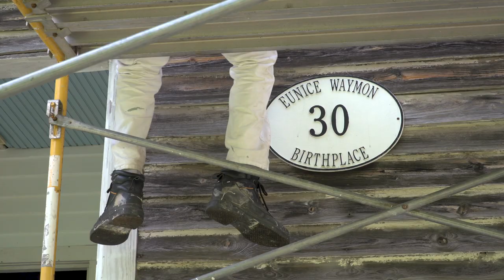Restore Nina Simone's Childhood Home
Tucked away in Tryon, North Carolina, is the humble home where Nina Simone developed her love for the piano. Despite its history, the home sat vacant until 2017 when four artists purchased it and saved it from demolition. Today, with the artists’ guidance, the National Trust for Historic Preservation is working create a vibrant future for the site. Join our campaign to ensure that Nina Simone’s childhood home is preserved for future generations.